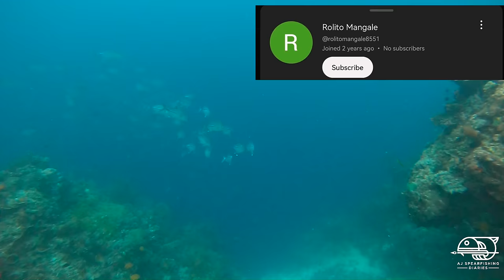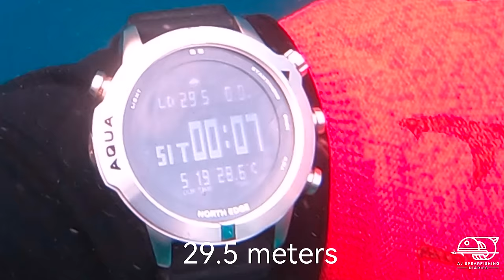THE PRIZE OF MY PRIZE! || HIGH FIN CORAL TROUT + KING MACKEREL!! || SPEARFISHING PHILIPPINES!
THE PRIZE OF MY PRIZE!.. High fin coral trout shot at 29.5 meters deep plus KING MACKEREL on next dive. Check it out and Enjoy Watching guys! Cheers!!

Intsta:AjArbutante

 • Beach Party – Kev...
► If you want to say THANK YOU❤️ and to help me publish more free content you can: • Buy me a coffee (button “Thanks” under the video); • Become a sponsor   ￼ / @soundridemusic   • Support me on Patreon - - - - - - - - - - - - - - - - - - - - - - - - - - - - - - - - - - - - - - - - - - - - - - - - - - - - -🔻 "Scott Buckley - Terminus" is under a Creative Commons (CC BY 3.0) license.